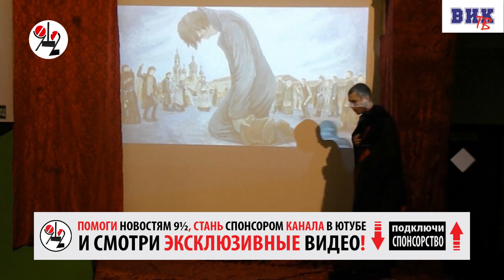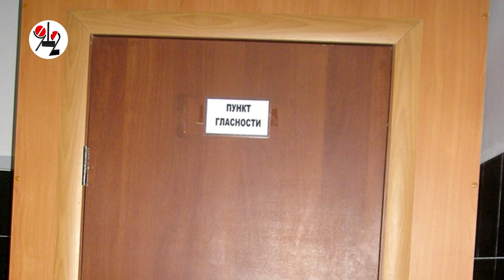Достоевский попал в зону, где его поставили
Женские роли в "Преступлении и наказании" наказанные зэки исполнили своими силами.